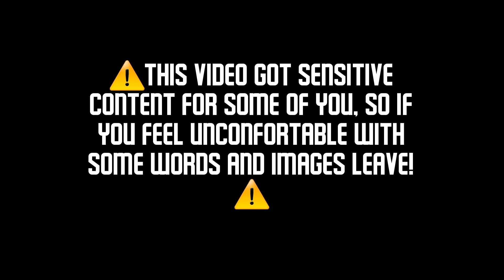🎤🎶500 SPECIAL (PART 2)| ABANDONED BUT SAYORI AND NATSUKI SING IT!!! (+FLM)| MARIO MADNESS V2🎤🎶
nah this one bangs🔥